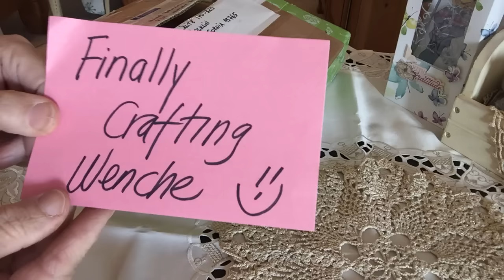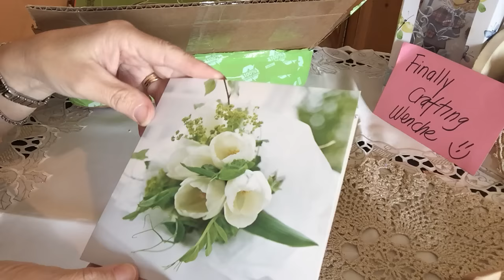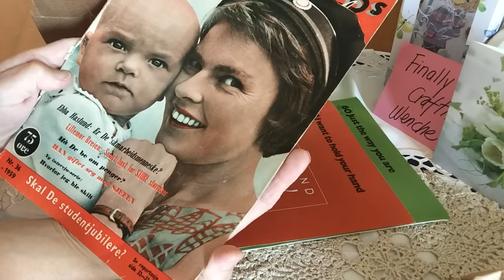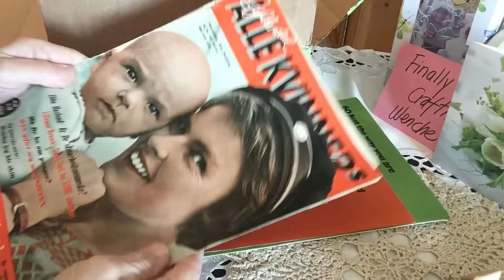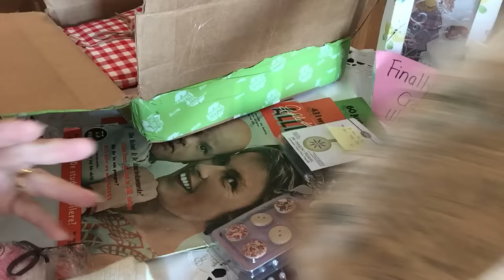Happy Mail from Wenche from Finally Crafting ***Part 1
Wowza! Thank you soooo much Wenche for spoiling me and beyond! I absolutely love everything! I went over every item and felt the friendship, love and hugs! Thank you for thinking of my mom too! Tight hugs from mama and I! Thank you!